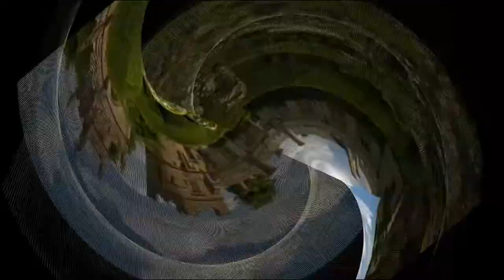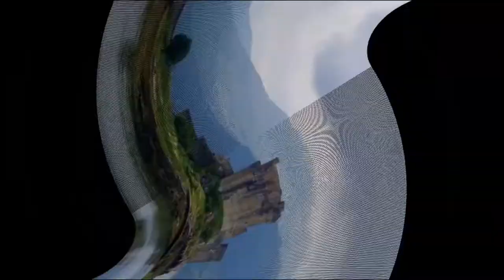Best Places to spend Fall Part 3 HD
Autumn, also known as fall in American and Canadian English,[1] is one of the four temperate seasons. Autumn marks the transition from summer to winter, in September (Northern Hemisphere) or March (Southern Hemisphere), when the duration of daylight becomes noticeably shorter and the temperature cools down considerably. One of its main features is the shedding of leaves from deciduous trees.

Stockholm, Sweden
The Cotswolds, England
Tulum, Mexico
Wester Ross, Scotland

Fall Destinations in 2017
2017 Fall Destinations
Best Destinations for Fall
Fall Destinations
Best Places to go during Fall
Vacation
Travel
Adventure
Trip
Best Places in Fall
Fall Destinations in Sweden
Fall Destinations in England
Fall Destinations in Mexico
Fall Destinations in Scotland